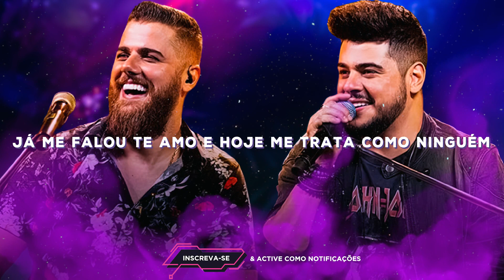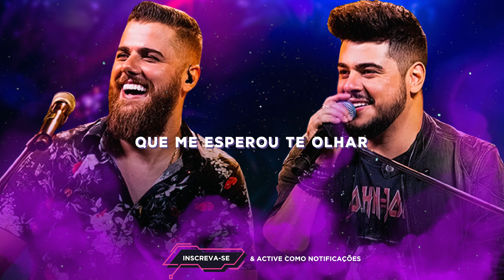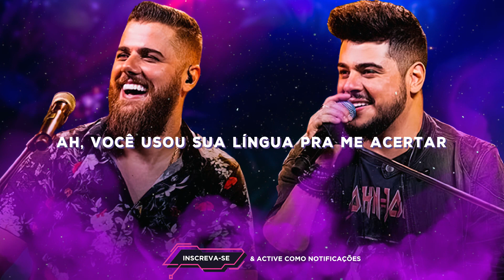Zé Neto e Cristiano - BATENDO O DENTE (Letra/Lyrics) | Super Letra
Letra:

Você tá beijando por livre e espontânea vingança
Só pra me atingir
Atingiu

Já me falou te amo e hoje me trata como ninguém
Eu mereço, eu sei
Porque foi eu que terminei

Você tá vivendo, e eu detonando essa garrafa
Pisei na rua hoje só pra passar raiva
Ali eu vi que eu perdi, soluçando
Voltei pra minha casa

Ah, sua sede era tanta pra me machucar
Que me esperou te olhar
Cê tava com água na boca pra me ver chorar
Ah, você usou sua língua pra me acertar
Acertou, tá contente?
Fingiu que o beijo era bom mesmo batendo o dente

Acertou, tá contente?

Ah, sua sede era tanta pra me ver chorar
Acertou, tá contente?
Músicas 2020
Sertanejo 2020
Top Sertanejo
Sertanejo Top
Sofrência 2020
Gustavo Mioto
Pablo Antigas
Tayrone
Tayrone Cigano
Silvanno Salles
Silvano Sales
Silvano Salles
Tayrone 2020
As Melhores Músicas de Arrocha
Melhores Arrocha
► Léo Santana

☛ Não recarregue